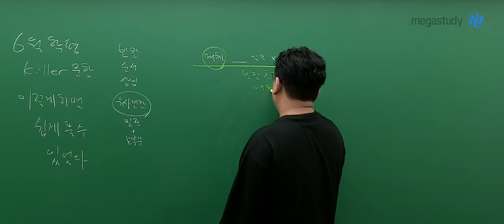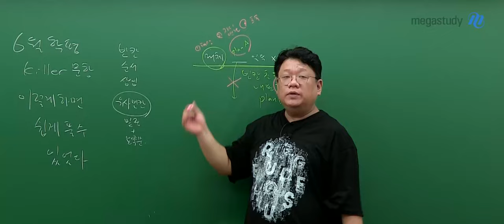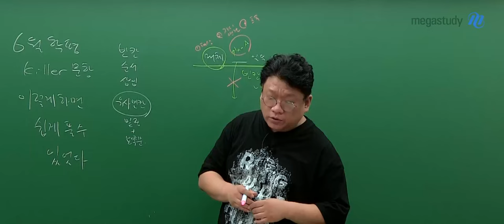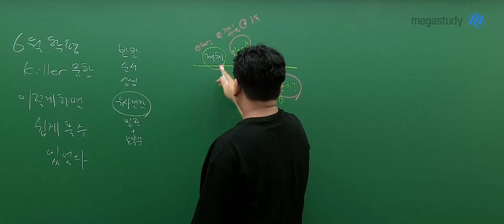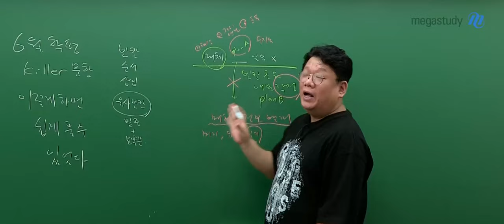[메가스터디] 영어 고정재쌤 - 고3 6월 모평 영어 해설강의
영어 고정재 선생님의 고3 6월 모평 영어 해설강의 영상입니다.

- 고정재 선생님을 더 알고 싶다면?